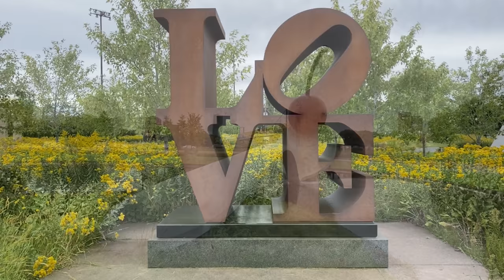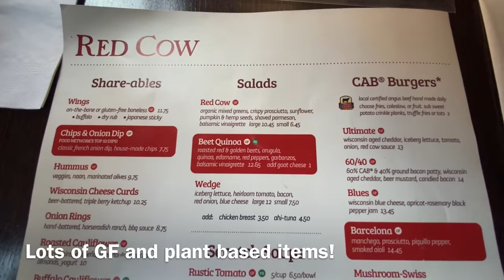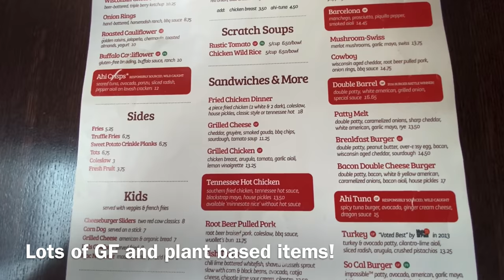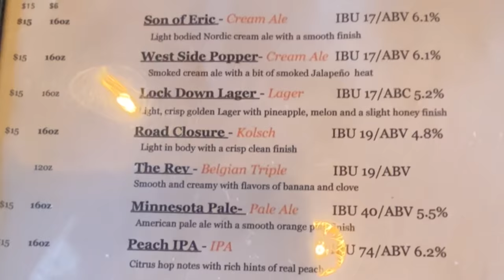Minnesota! | Mall of America | Red Cow | FireLake Grill House | Surly Brewing | Wabasha Brewing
Here in Minneapolis-Saint Paul for a week, for work and eating, and a little sightseeing too!

If we missed anything, fear not, we’ll be going back next week. lol

Cowboy Jack’s Mall of America, 60 E Broadway, Bloomington, MN 55425

Don Panchos Bakery, 140 Cesar Chavez St, Saint Paul, MN 55107

Wabasha Brewing Company, 429 Wabasha St S, Saint Paul, MN 55107